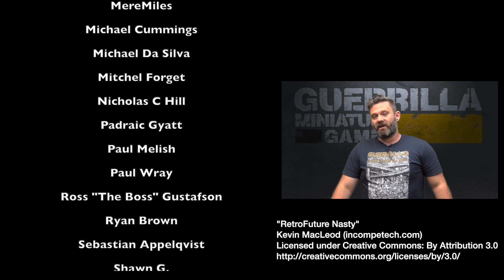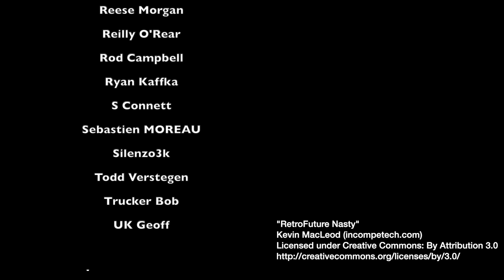Radio Free NeoTerra Ep 100 - Tunguska vs. Caledonia 'Frontline' ITSX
Owen's practicing for some Infinity at Adepticon 2019 so we throw down Frontline with my Caledonians vs. his freshly re-painted Tunguska.